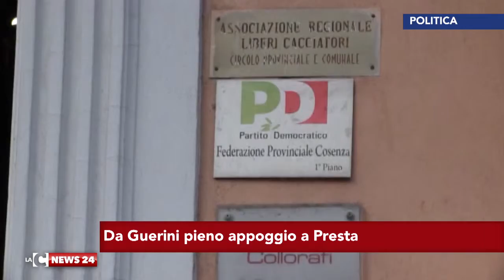cosenza guerini pd ok